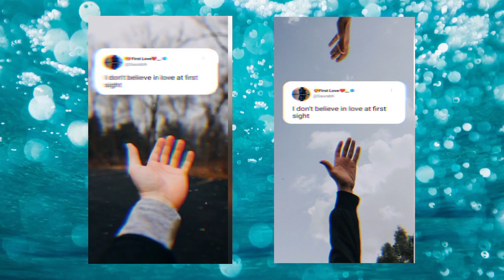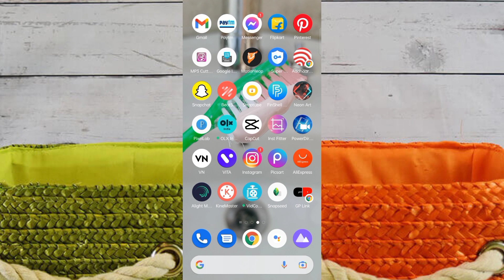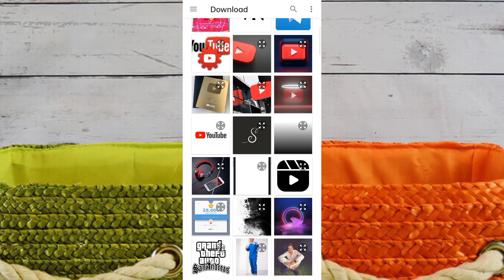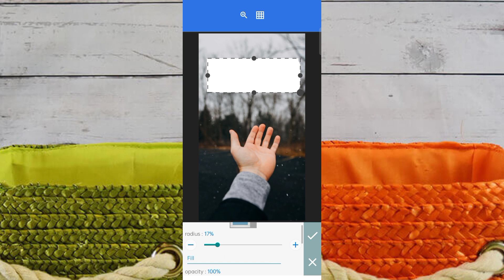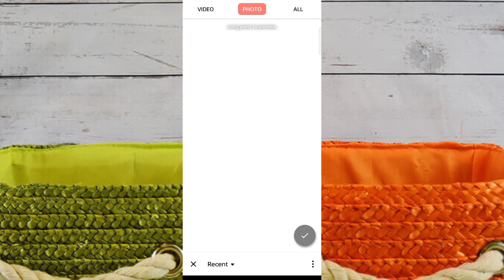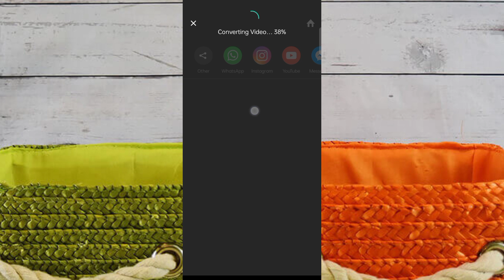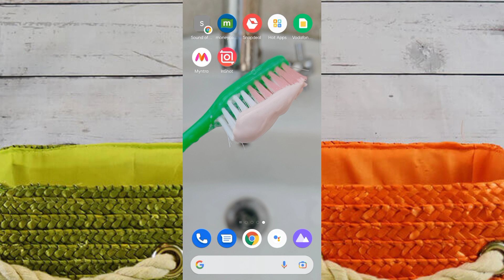Shayari Reels Instagram Viral Video Editing | Glitch Effect Shayari Reels Video Kaise Banaye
new trend reels viral video editing instagram reels viral video editing tutorial instagram reels viral trending video editing

My Gadgets ✓

Category